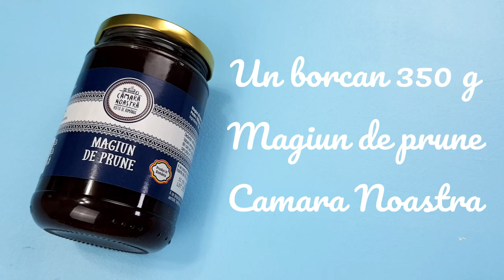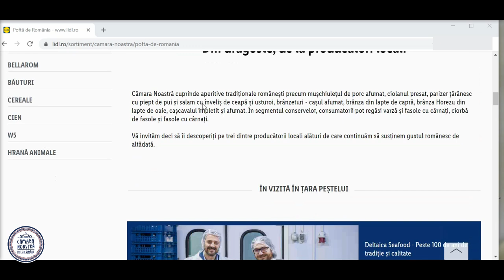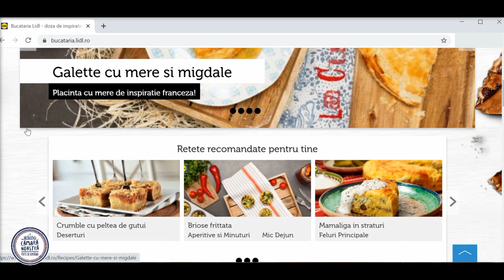Cea mai pufoasa si moale coptura pe care o veti incerca! Gustul autentic romanesc.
Coptura pufoasa si frageda de astazi are mai multe nume. Bunica le spunea ba cornuri cu magiun, ba chifle cu povidla desi cel mai corect ar fi sa le spunem rulouri. Pentru ele am folosit ingrediente cu gust autentic romanesc din gama Camara noastra de la Lidl. Mai multe detalii aici